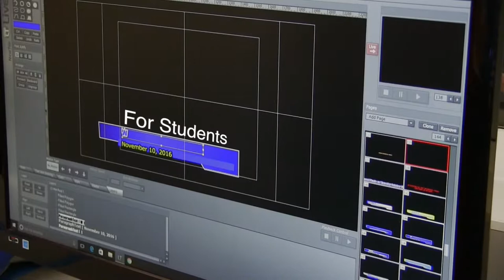HVTV 1 11 18 Advice to Younger Self, Sophie Gymnastics, Animal Noises